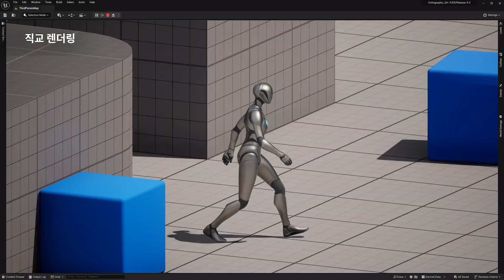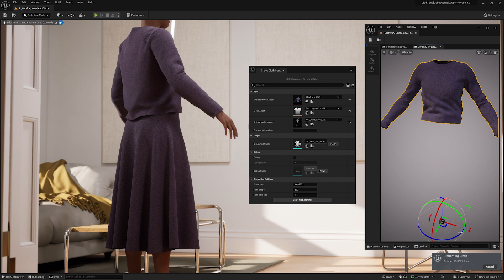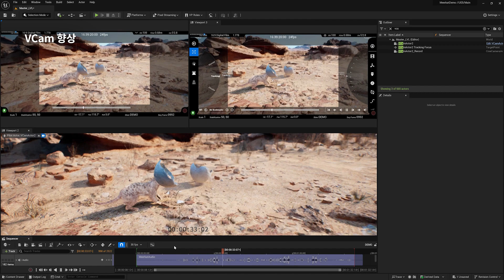언리얼 엔진 5.3 기능 하이라이트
언리얼 엔진 5.3은 게임 개발자와 다양한 산업 분야의 크리에이터를 위한 UE5의 기능과 잠재력을 지속적으로 확장함에 따라 다양한 개선 사항을 제공합니다. 핵심 렌더링, 반복작업 및 버추얼 프로덕션 툴세트의 향상뿐만 아니라, 시네마틱 퀄리티의 볼류메트릭 렌더링, 직교 렌더링, 스켈레탈 에디터, 패널 기반 카오스 클로스, SMPTE ST 2110 지원 등 더욱 확장되고 창의적인 워크플로를 경험할 수 있는 새로운 렌더링, 애니메이션, 시뮬레이션 기능을 도입하였습니다.